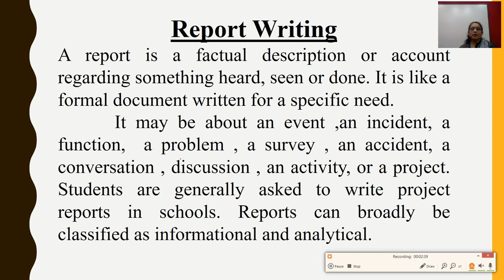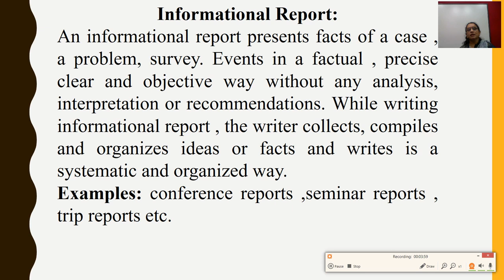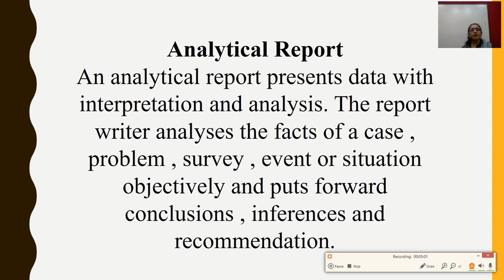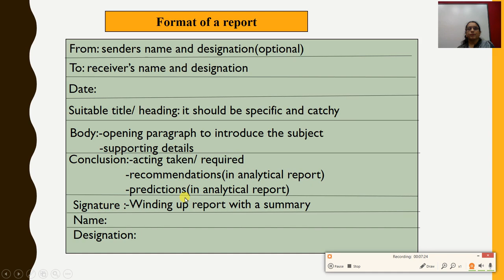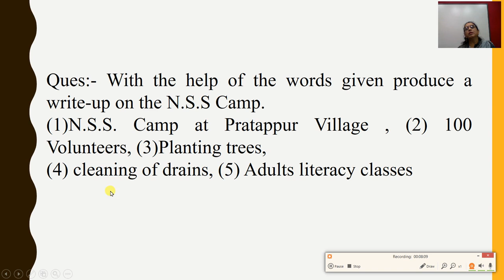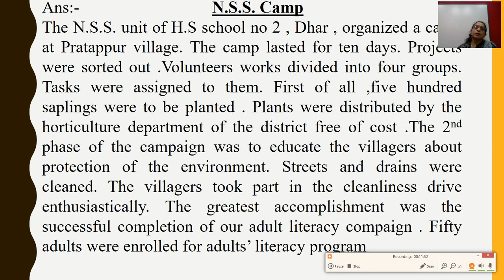Class 12th, General English, Report Writing